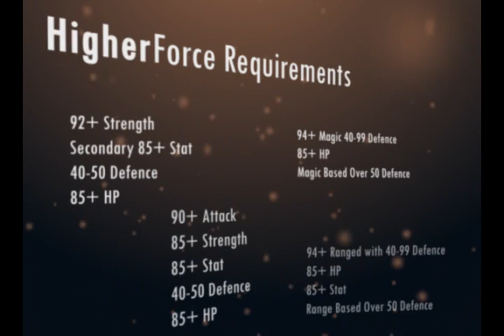Higher Force vs. AoG [p2p] Run In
HF rushes 90+ ops of AoG at gap and clears them in under 2 minutes.

higher-force